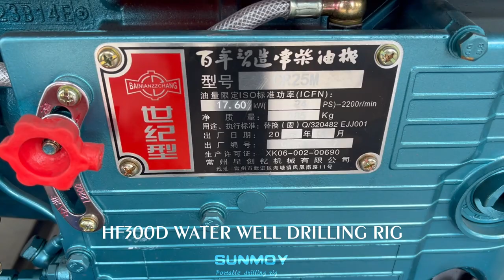Sunmoy HF300D small drilling machine is highly efficient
Sunmoy HF300D small drilling machine is highly efficient and can complete drilling tasks quickly and effectively. Its compact size and powerful hydraulic motor allow it to drill through various soil types with ease. Additionally, it requires minimal maintenance, making it a reliable and cost-effective choice for drilling operations.